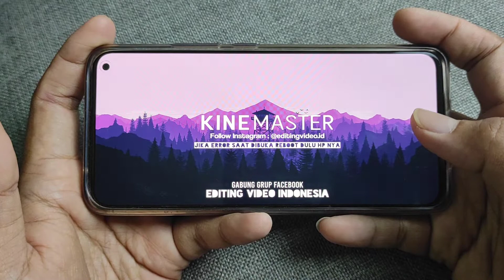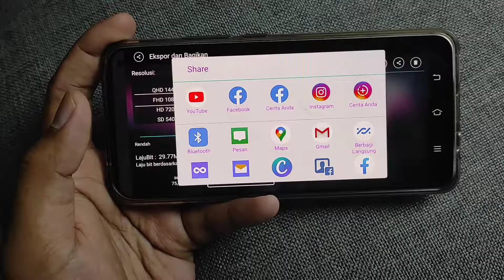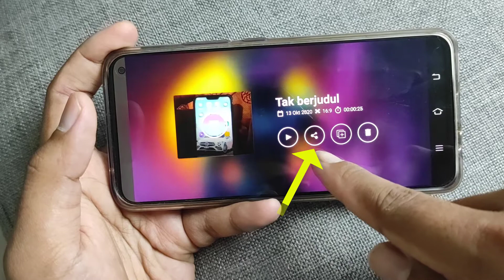CARA MENGEXPORT HASIL EDIT VIDEO DI APLIKASI KINEMASTER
Video ini berisi tutorial cara menyimpan video dari kinemaster ke galeri hp kita, setelah itu baru bisa di upload ke channel youtube.

Kinemaster adalah salah satu aplikasi editing video yang sangat mudah digunakan di hp android, anda dapat mengedit video anda sebelum diupload ke youtube.

Setelah video di edit maka anda perlu mengexport atau menyimpan ke galeri hp, selanjutnya bisa langsung di upload ke channel youtube anda.